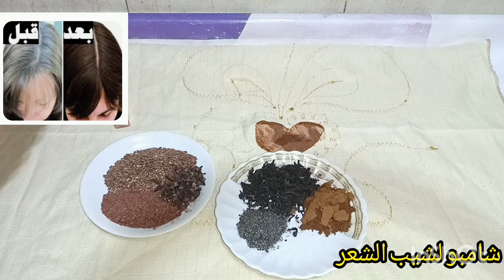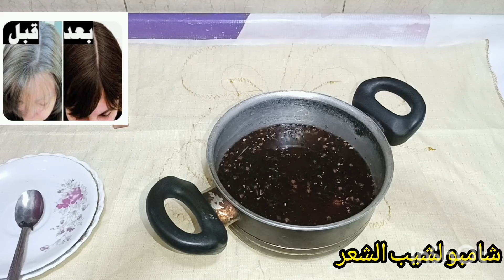تخلصي‼️ من شيب💯 الشعر نهائي👍 فى خمس👌 دقائق بدون كيماويات👏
شامبو صبغه الشعر فى خمس دقائق